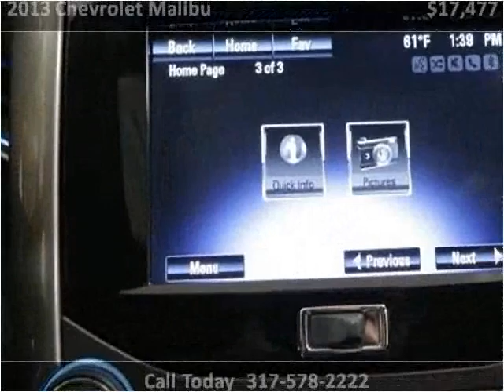2013 Chevrolet Malibu Used Cars Fishers IN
This 2013 Chevrolet Malibu is available from Unlimited Motors.